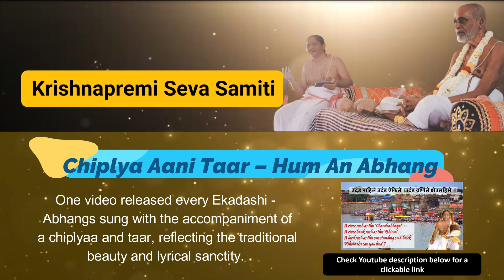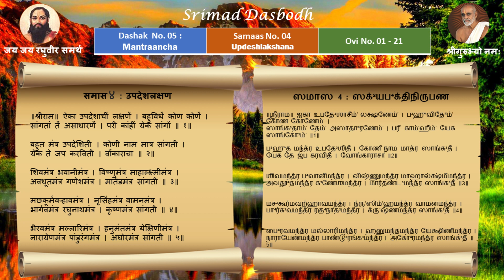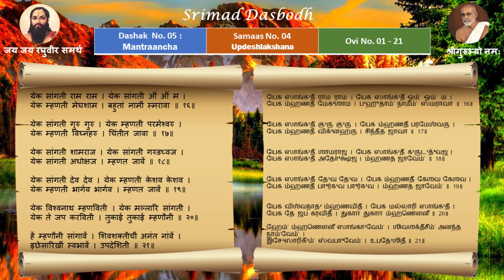#0134 Ovi 1 - 21| Upadesh lakshan| Samas 4 Dasak 5, Srimad Dasbodh | Mumbai Srinivasa Bhagavathar